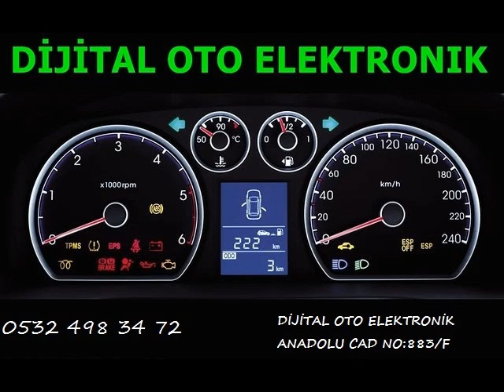Renault Beyin Tamiri